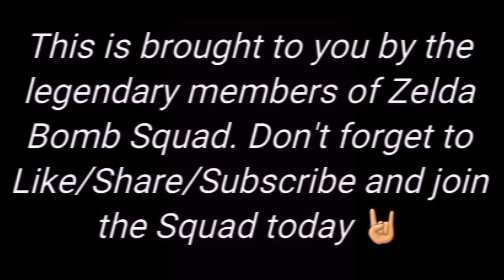The Walking Dead: Season 1 (Bad Guy Run): I Forgot How Stupid They Were- 16